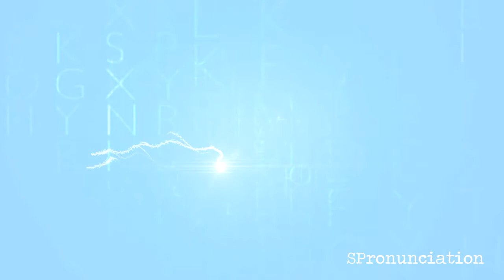How to Pronounce Baker (Panadero) in Spanish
Learn how to say Baker in Spanish.
The Spanish word for Baker is Panadero.
This video shows how to pronounce Panadero.